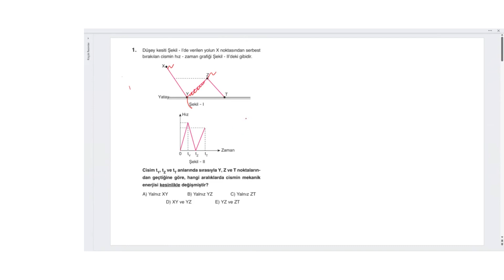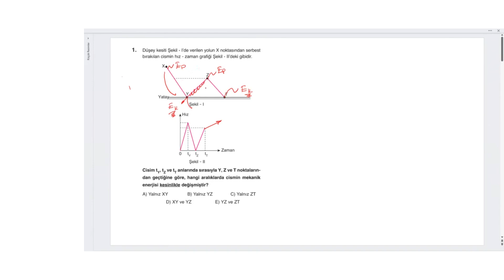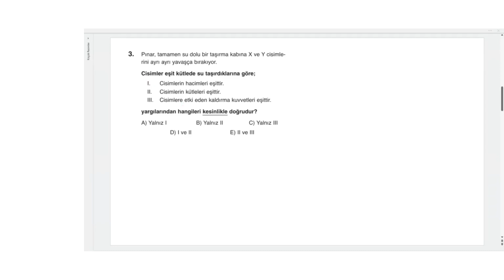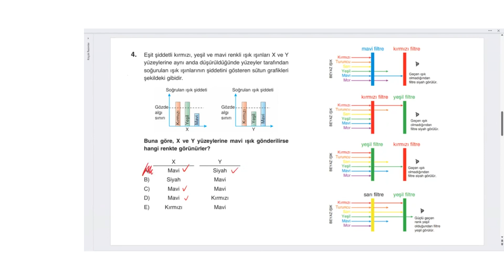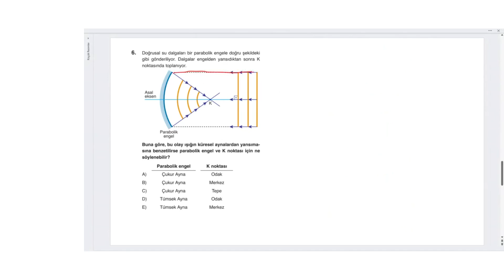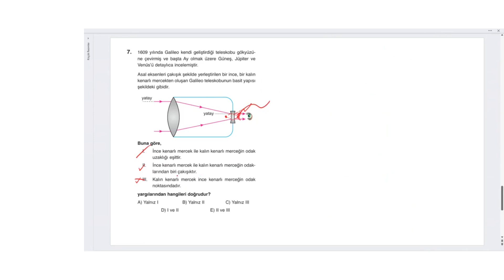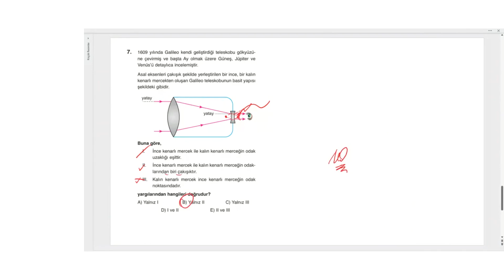2024 TYT Fizik Denemeleri - 12 Bilgi Sarmal Yayınları